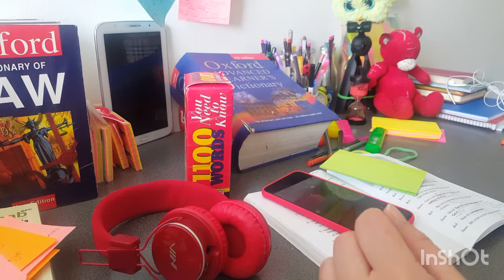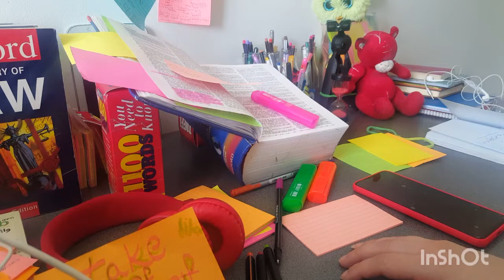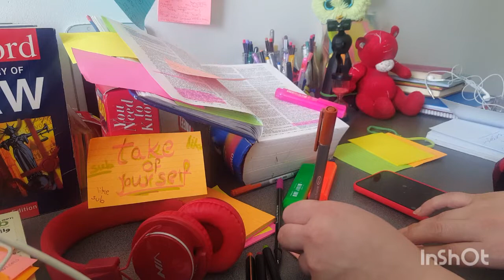studio/study with me